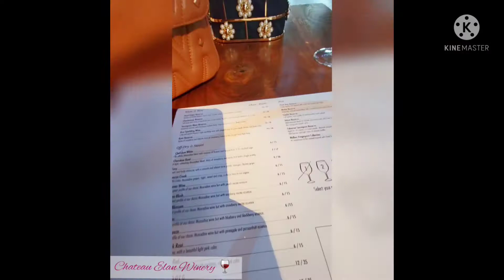Wine Tasting 🍷x Delina Exclusif 💖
Hi Guys,
I had such a lovely weekend at one of my favorite places Chateau Elan Winery.  I wore Delina Exclusif and had so many compliments.  I just absolutely love this fragrance.  Definitely a keep for life fragrance in my collection.  This table called me over as I was going to get my wine and asked what I was wearing and then the lady serving the wine came over to my table to ask what I was wearing because the sillage was intoxicating lol.